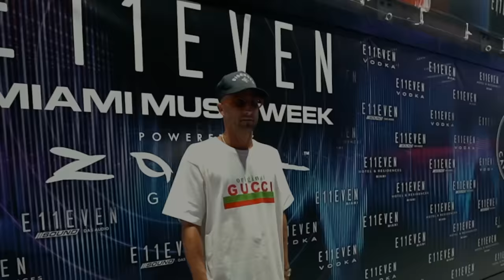FOLLOW THE FISH TV: EP. 1 - MIAMI MUSIC WEEK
FOLLOW THE FISH TV... EPISODE 1 IS HERE!!! MIAMI MUSIC WEEK WAS FKN CRAZYY!!! CHECK IT OUT.